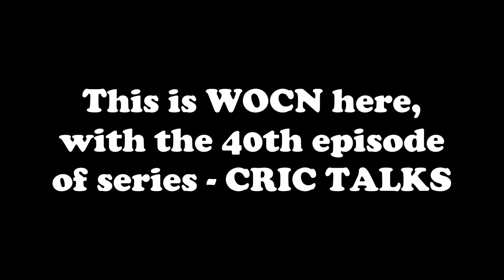CRIC TALKS #40 | ENG vs SA, D/N Tests, IPL Schedule, KXIP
This is the 40th episode of my series CRIC TALKS.